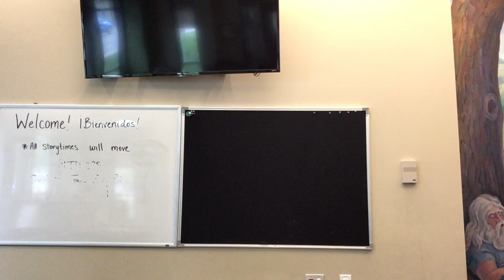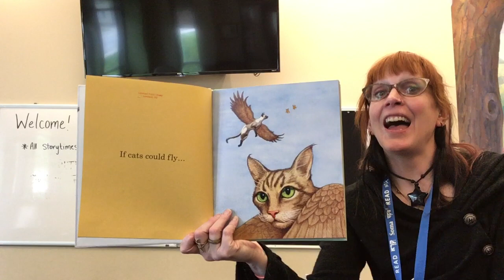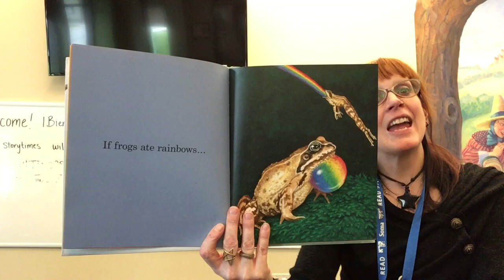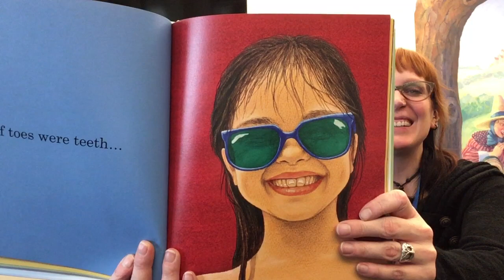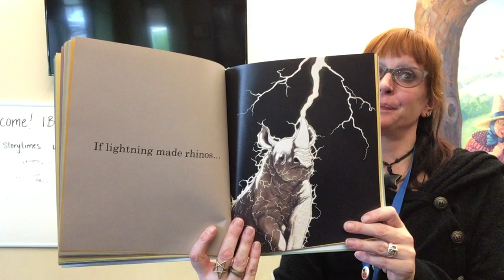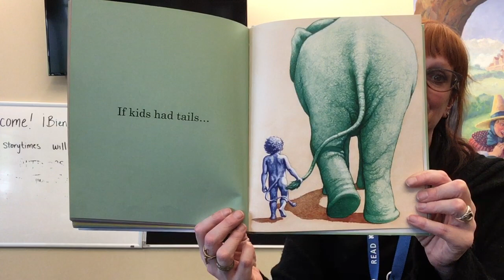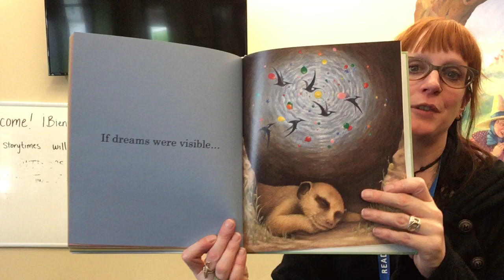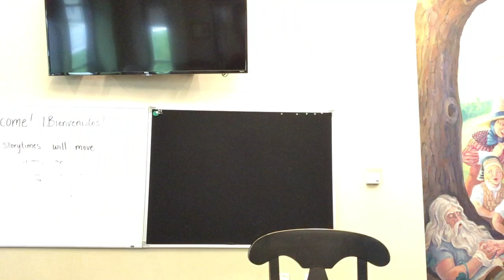Virtual Storytime: 'If'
Let your imagination run free as we read "If" by Sarah Perry.

[Video description: Children's Librarian Miss Andrea starts the video with wiggling. Each body part she says to move or wiggle, she demonstrates. She then reads the selected book and holds it up for the audience to see the illustrations. Each drawing shows exactly what the IF is, like worms having wheels. Miss Andrea concludes the video with dancing.]